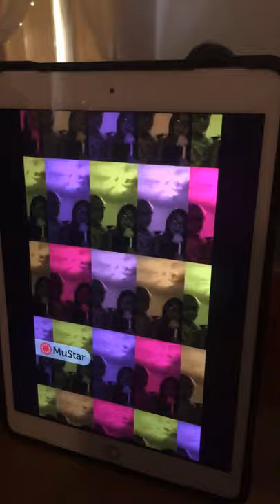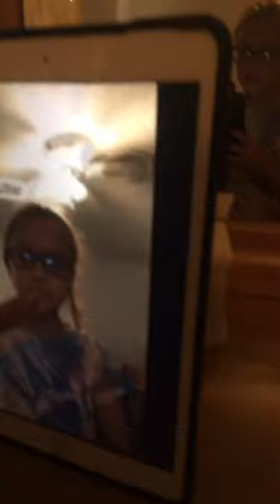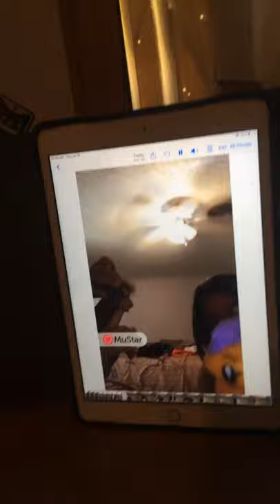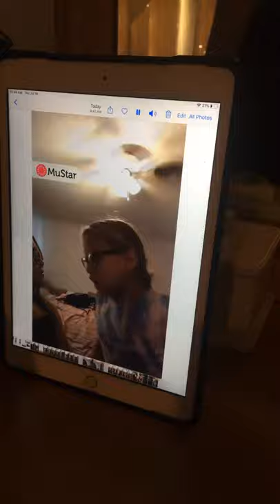Obstacle course with BFF